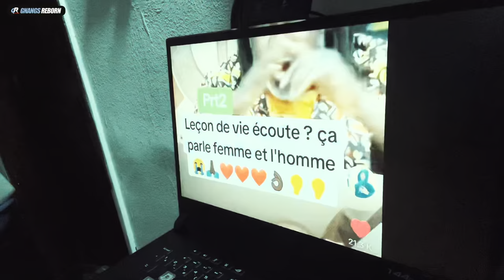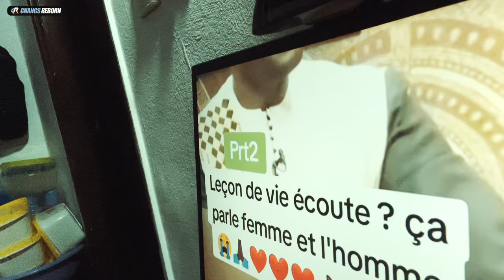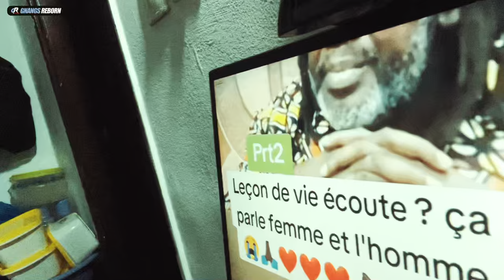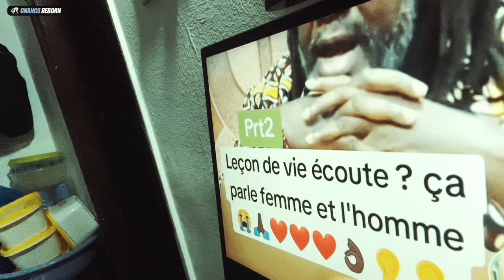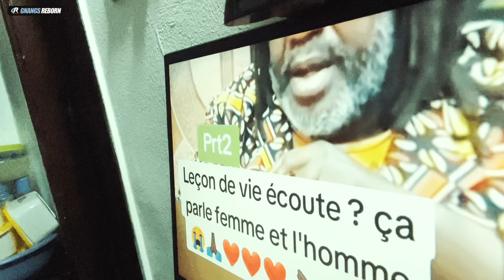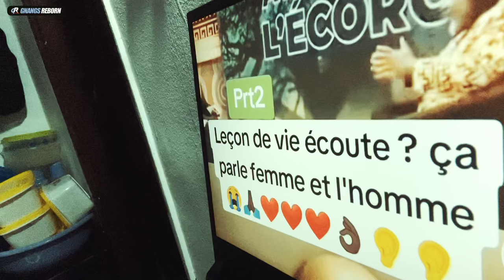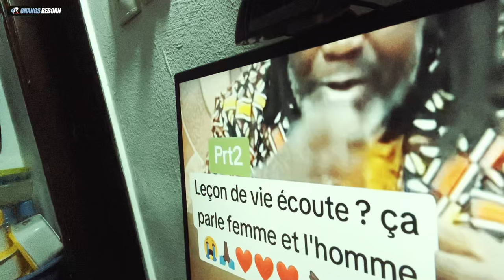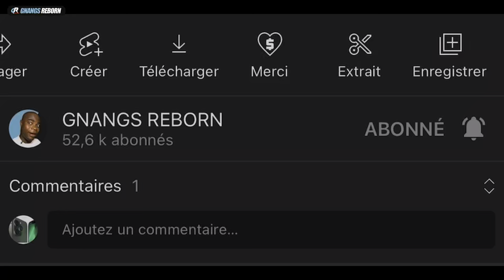Révélations sur les FEMMES SERPENTS en mission dehors : LES INITIÉES